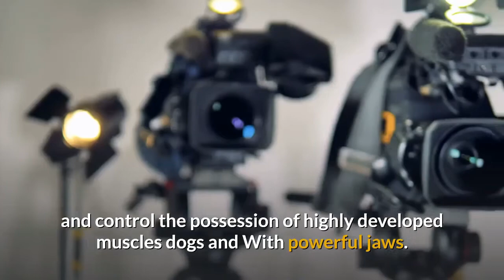which are the most dagerous dogs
which are the most dangerous dogs?

At present, there are many countries that have specific legislation on the possession of potentially dangerous dogs. Therefore, it is also increasingly common for people to wonder which are the most dangerous dogs in the world before adopting, especially when it comes to a robust dog whose presence is impressive to the naked eye.

This type of classification generates a great controversy, since the behavior of a dog is not determined by its breed. However, although genetic inheritance can influence the temperament of a dog, the socialization of the puppy and the education provided by its owners are determining aspects. Therefore, beyond promoting stereotypes on some dog breeds, the most important thing for responsible ownership is to raise awareness about the need to educate and socialize dogs early, in addition to providing them with essential health care.
Therefore, it is essential to clarify that we do not consider that there are "bad" or "dangerous" dogs by nature. Any dog, regardless of breed, sex, age or lineage, may manifest aggressive behavior and pose a risk to other individuals in their environment when they are victims of irresponsible driving by their owners, and  or when subjected to a negative environment in which it cannot develop safely and confidently.
Therefore, what we offer in this video, is a list of dog breeds that are considered potentially dangerous in most countries and communities that have passed specific legislation to guide and control the possession of highly developed muscles dogs and With powerful jaws. What are the most dangerous dogs in the world? Find out below.

It is worth noting that each country or autonomous community has the freedom to pass specific legislation in this regard, so it is essential to consult the legal determinations of each region before deciding to adopt some dog breeds. The same advice is valid if you intend to travel with your dog, since there are some breeds that are not considered as potentially dangerous in some communities or countries, and they are in others.

People also searched:
which are the most dangerous dogs in the world
 dangerous dogs
most dangerous dogs
 dogs
dangerous dog breeds
 rottweiler
dangerous
pitbull
german shepherd
dog
top 10
dog breeds
animal tube
animaltube.tv
animal tube.tv
most dangerous dog breeds
animaltube
most dangerou,
banned dogs
caucasian ovcharka
breeds
pit bull
doberman
breed
biggest dogs
animals
dog videos
top 10 dangerous dogs
dangerous breeds
kangal

Here you can find links to different types of food for your dog:

Blue Buffalo
Taste of the Wild
Primal Pet Foods
Whole Earth Farms